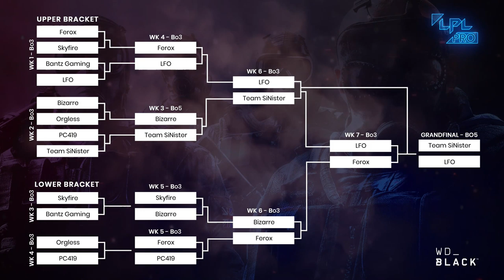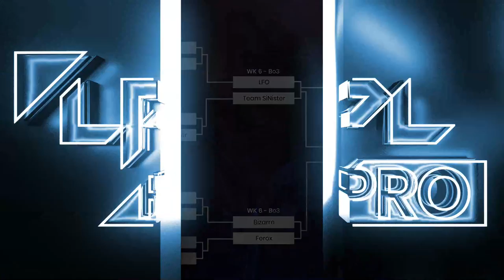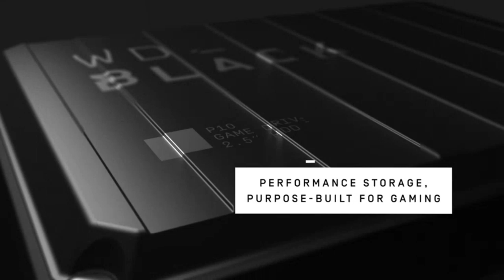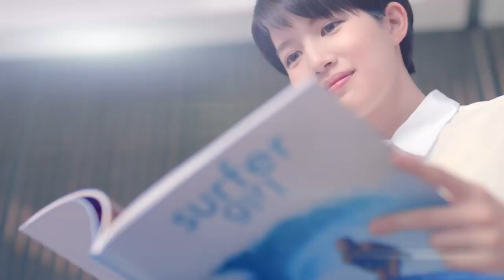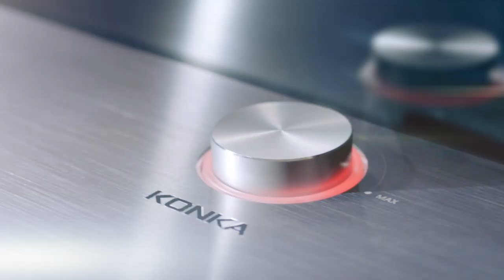LPL Rainbow Six | Pro Division - 2020 Season 1 - Grand Final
LPL Rainbow Six Pro Division is an online tournament showcasing talented teams from Australia & New Zealand.